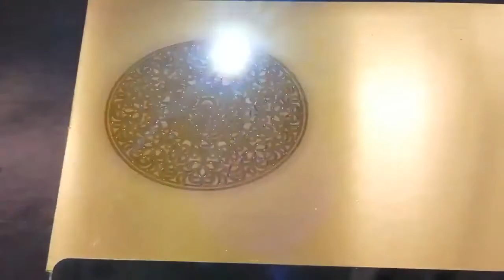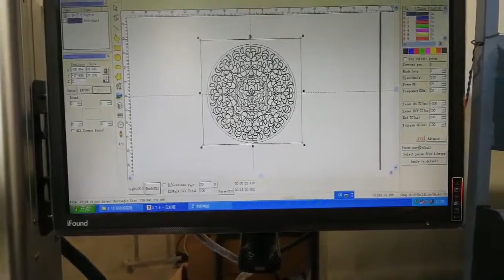0 5mm brass cutting by fiber laser marking machine